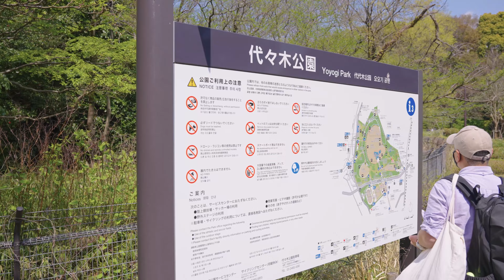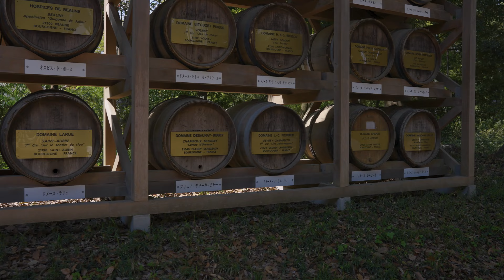Hanami & Sakura in Yoyogi Park, Walking To Meiji Jingu Shrine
Spring is the time for Hanami in Japan, which is flower viewing. But its not just about looking at flowers, its about having a party with your friends. This is the first year since the Lockdowns that Japan has held open Hanami in the Parks of Tokyo and people are out celebrating like never before. Starting in Yoyogi Park we walk past Harajuku and into the relaxing Meiji Jingu Forest and Shrine.